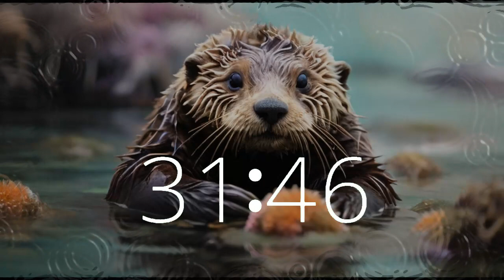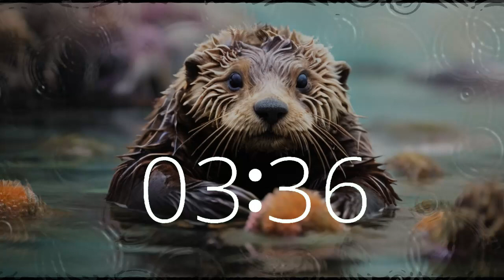Coastal Harmony: 38 Minute Timer Sea Otter Serenade | Relaxation & Focus 🌊 Refresh, Rejuvenate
Experience the soothing embrace of the California coast with our 38-minute Sea Otter Serenade. Picture yourself alongside a peaceful sea otter, immersed in the tranquil waters of relaxation and focus. Let the gentle melodies guide you towards rejuvenation and clarity of mind.